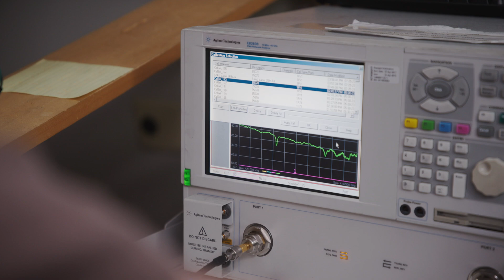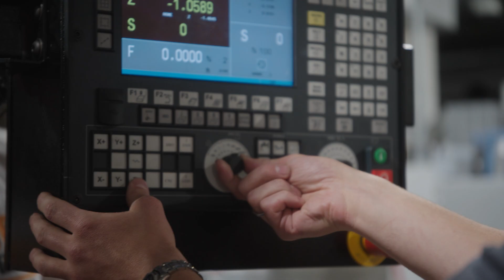Meet the Tickle College of Engineering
Students and faculty from the Tickle College of Engineering introduce you to the college, it's resources, it's collaborative learning environment, and just some of the ways the college is here to help you excel in your future career.